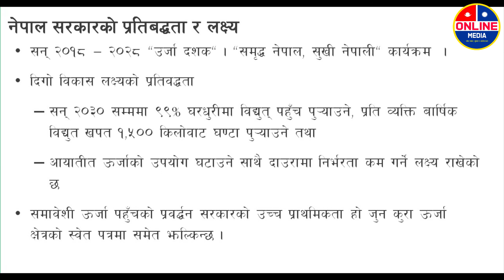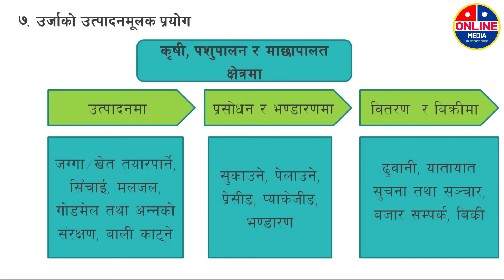घरमै यसरी हुन्छ ग्यास उत्पादन ।। हरित तथा समाबेसी उर्जामा हाम्रो पहल ।। रेडियो कार्यक्रम २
Supported by : Practical Action Nepal ,IAPHForum
Host : Bhuwan Bhusal
Video : Online Media
Radio: Radio Shringeswar